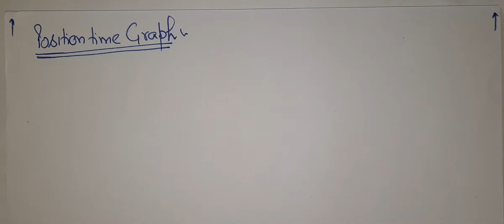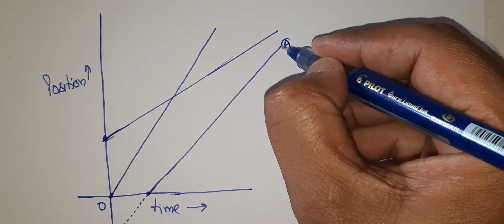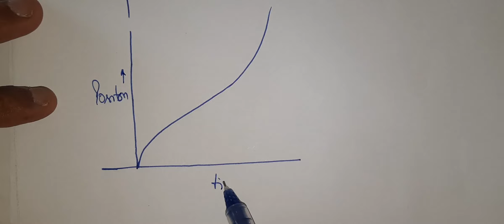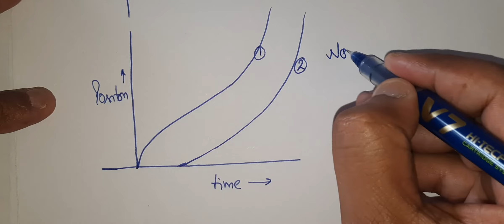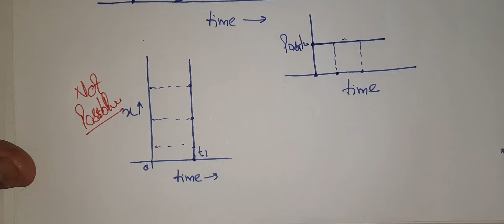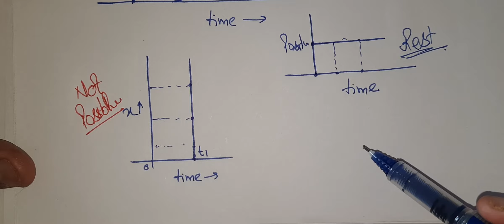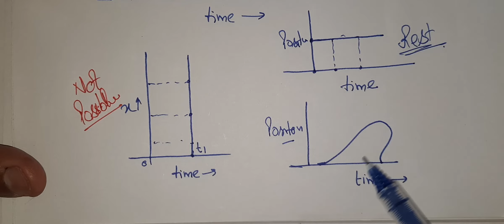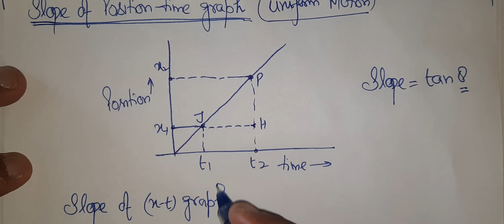Position-time graphs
Position-time graph